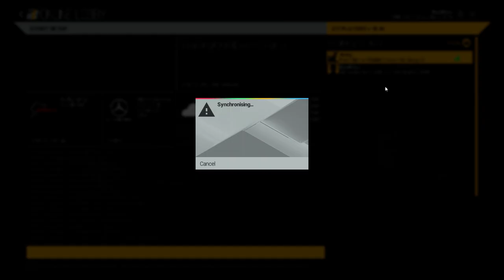Project CARS - Arky BadMax vs 18 ai